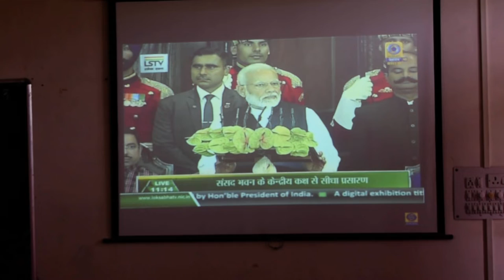Constitution Day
The video of live streaming from parliament house of India on the occasion of Constitution Day of India.